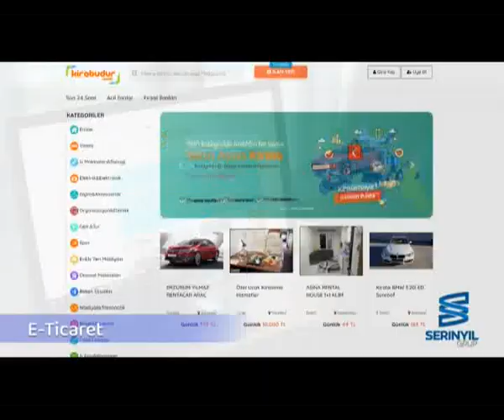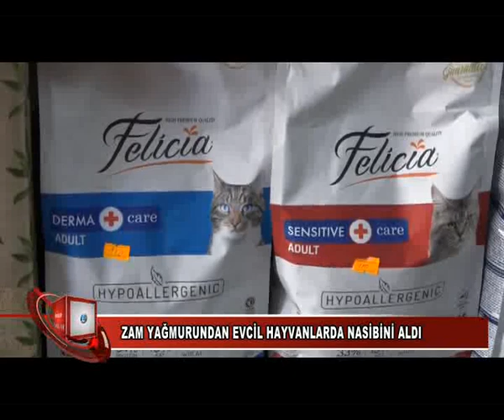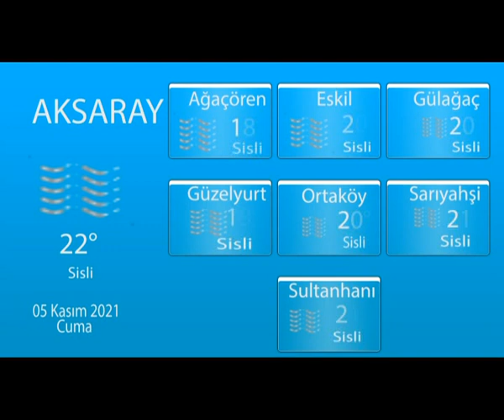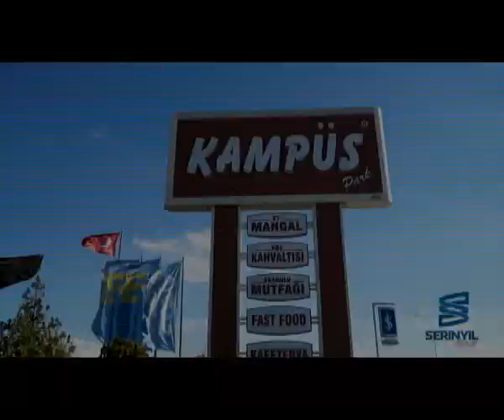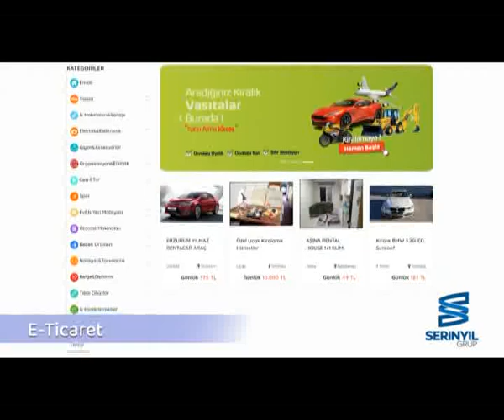04 11 2021 haberler